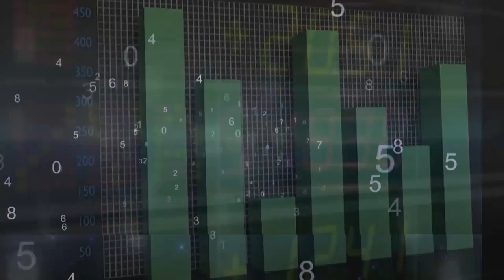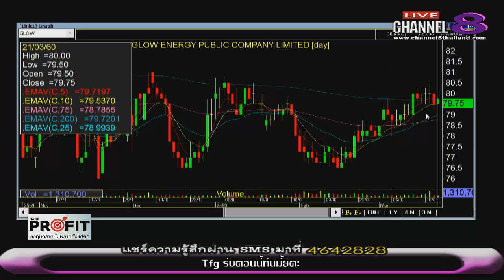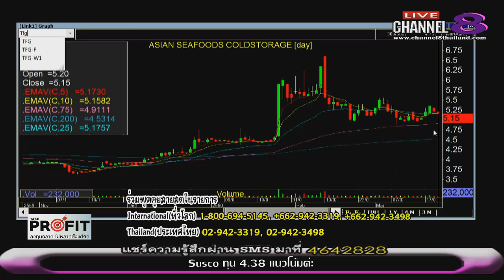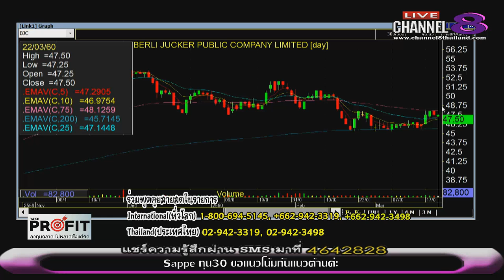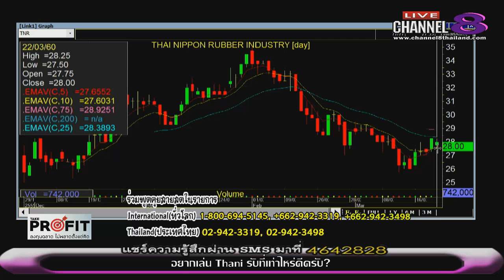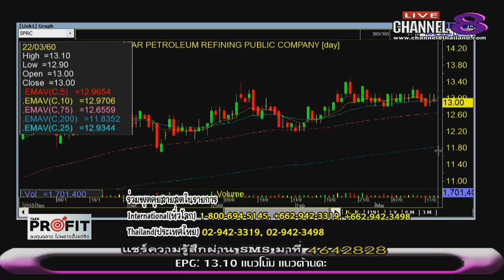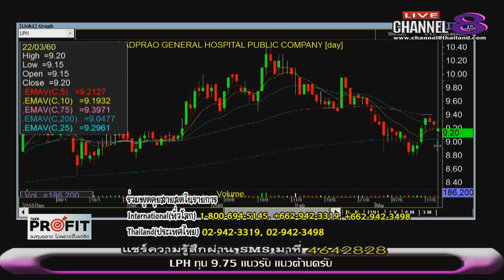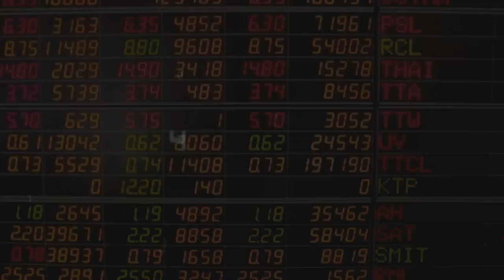ช่อง 8 ทีวีพูดได้ รายการ TakeProfit ฉลาดลงทุนไม่พลาดตั้งแต่คิด 22-03-60